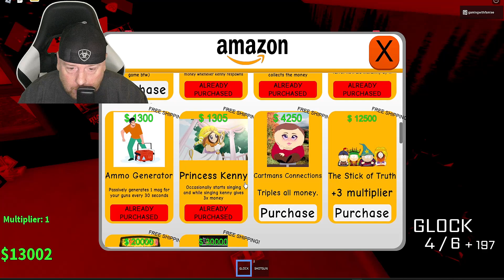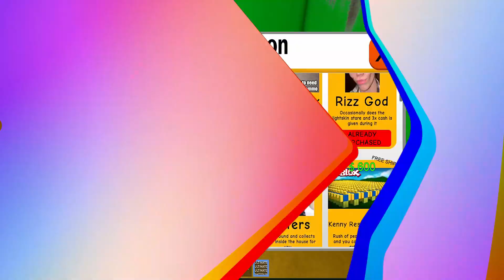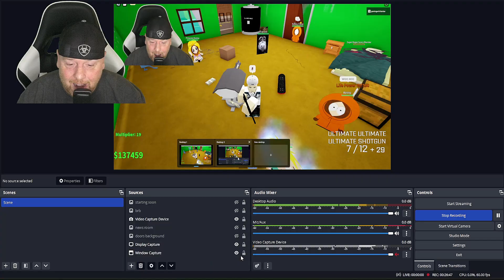RAISE A KENNY from South Park [hard mode] - Roblox (YOU MUST SEE THIS)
Welcome to "Raise Kenny" where you get to raise your very own digital Kenny! Keep him unhappy and unhealthy! Watch him meet his untimely demise or be forced to start all over again.